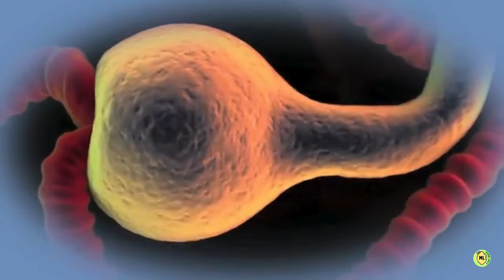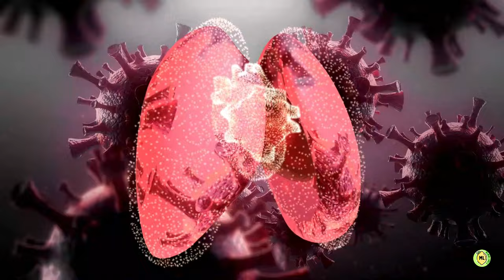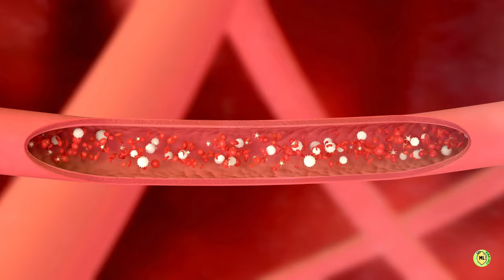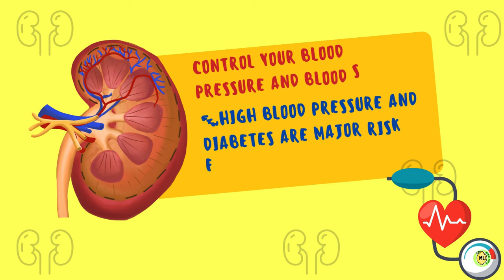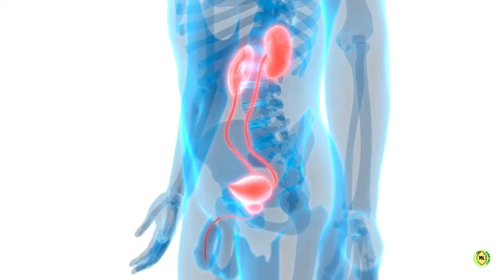12 ALARMING Signs Your Kidneys May Be In DANGER 🔔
12 ALARMING Signs Your Kidneys May Be In DANGER:

Do not avoid these Signs! Are you suffering from Swelling in your feet and ankles? Foamy urine? Lost Appetite? Shortness of breath? Or Metallic taste in your mouth?
It’s High time to Note that Your Kidneys May Be In DANGER. So don’t avoid it, watch until the end and take the proper precautions on time.
Our kidneys work silently to filter waste and regulate bodily fluids. However, when they begin to struggle, the signs can be subtle and challenging to recognize. It's important to be aware of these signs as catching kidney problems early is crucial for effective treatment.